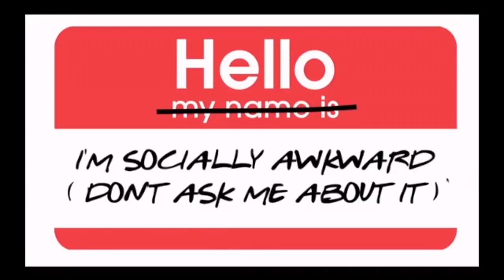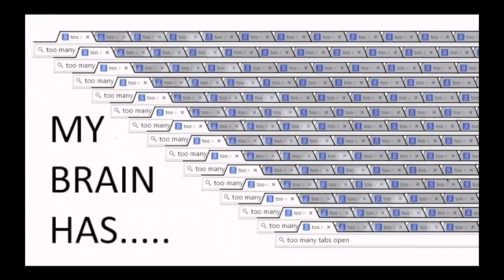Autistic Critic- Autism Standup Comedy Jokes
Welcome to my new series The Autistic Critic where i give my opinions on autism related things from around the internet. Today we are taking a look at autism related stand up comedy jokes..yea

Snail Mail:
Wauchula, Fl
33873